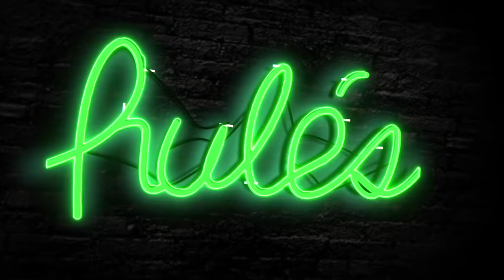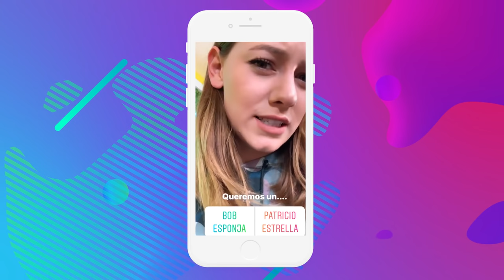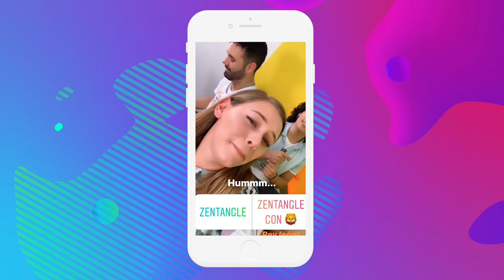Dani Hoyos Pinta mi YESO *IMPRESIONANTE*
Comenta con un 🍑 si ves este mensaje y estas suscrito al canal!

CHINOS: Jorge_Anzaldo
DIEGO: DgoCardenas

* LOS RULÉS *

Envíanos tus cartas y todo lo que quieras al siguiente apartado postal:

C.O.V 40
Oficina Vertiz
Delegación Cuahtemoc
Ciudad De Mexico
CP 06721